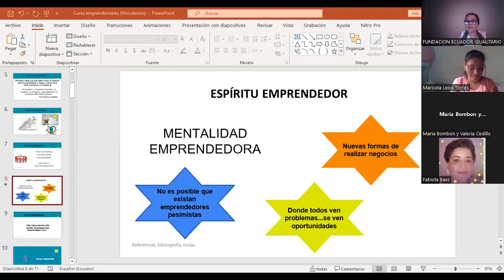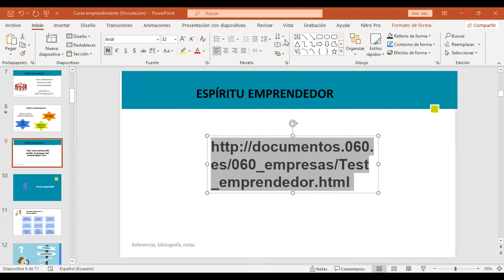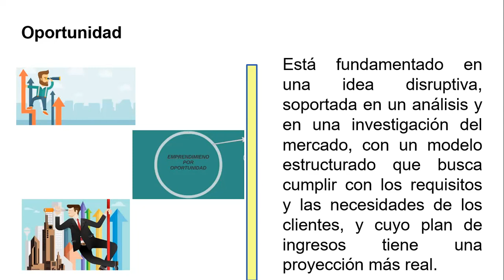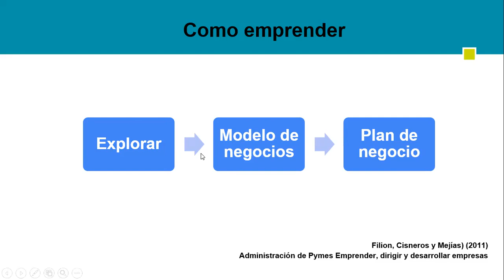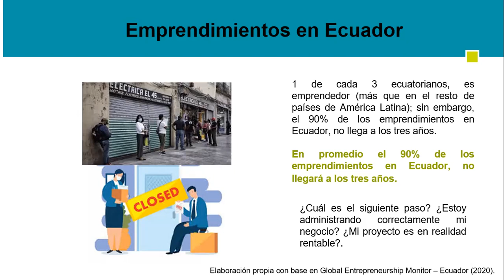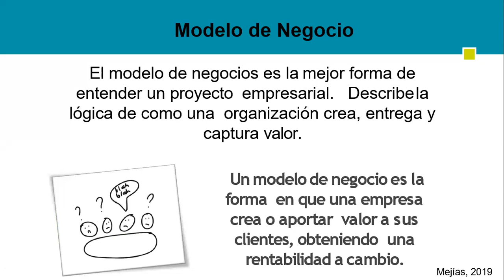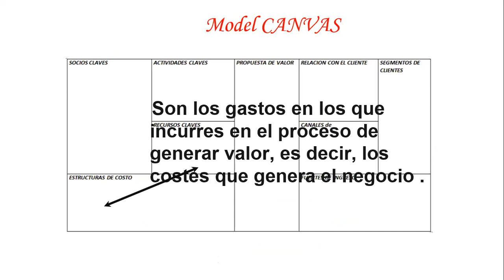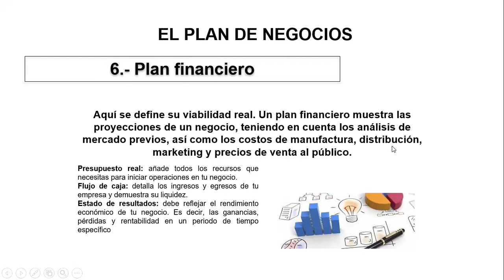PhD. YANARY CARAVALLO. EMPRENDIMIENTO Y MODELO DE NEGOCIOS. FECIG. 17-9-22.